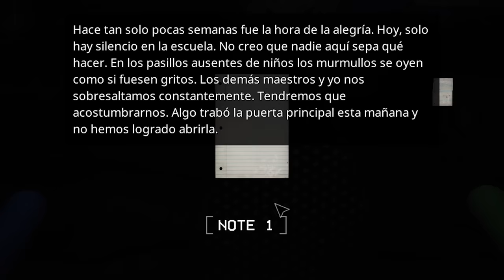JUGUÉ A POPPY PLAYTIME 3 (Parte 2)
Robleis juega el Chapter 3 de Poppy Playtime !